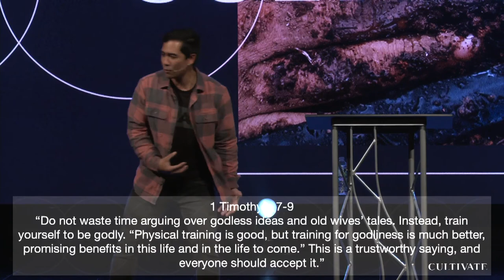Cultivate Spiritual Discipline